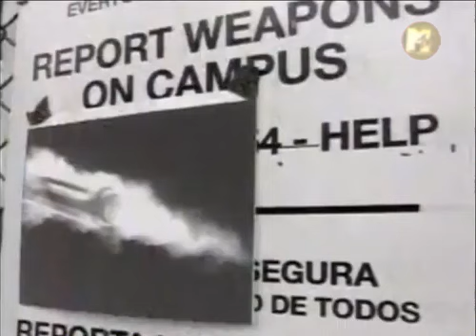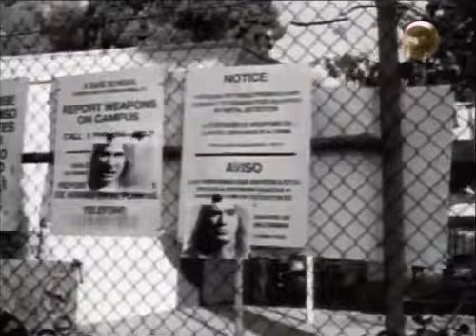Megadeth - 99 Ways to Die (Headbangers Ball)